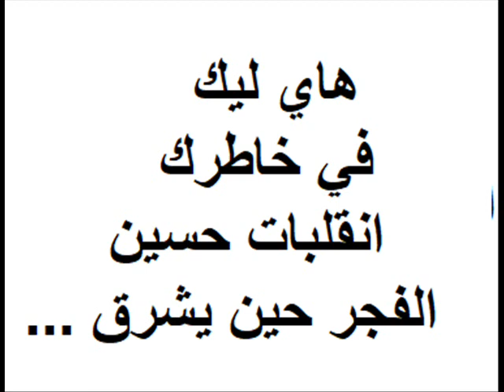Cheikh Ahmed AOUABDIA Chante Anklabattes Hssine. Mise en ligne par Ammar BEGHDADI .